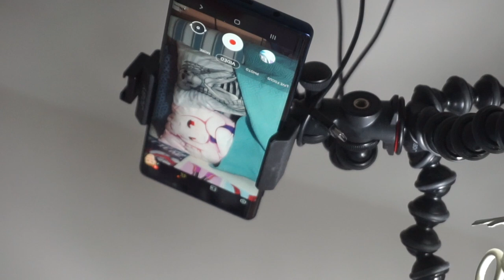PillowTalk with Sans [Bloopers]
Things are getting personal-

✧༺ INTERESTED IN A DAKIMAKURA? ༻✧